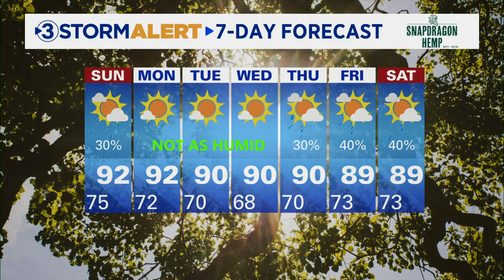Saturday evening weather